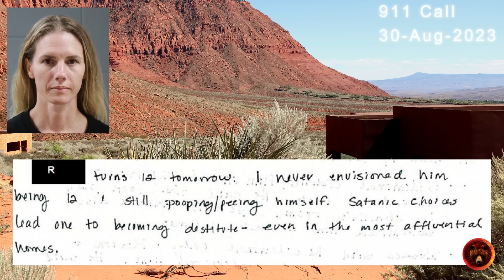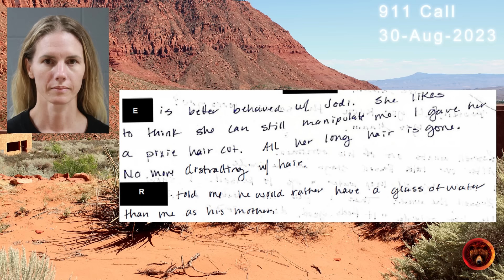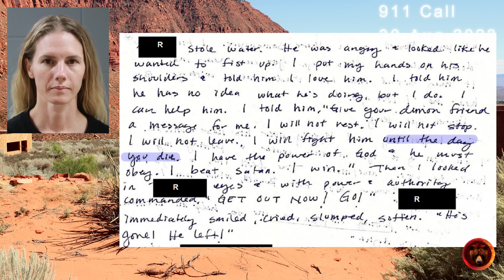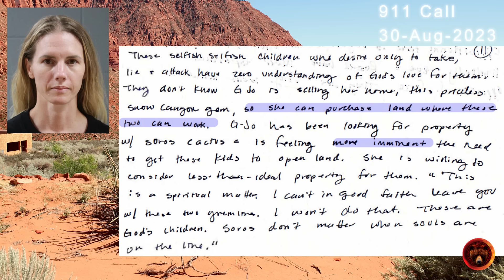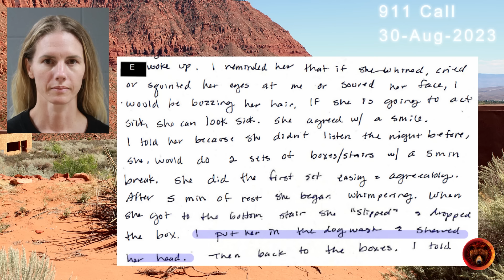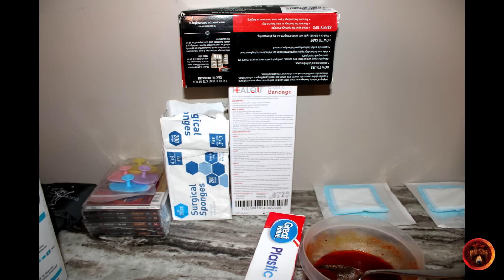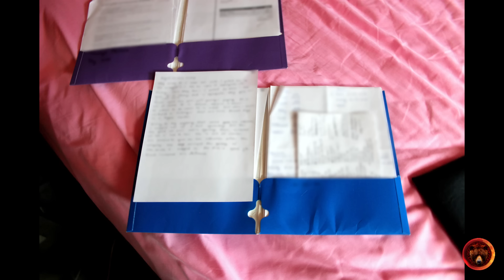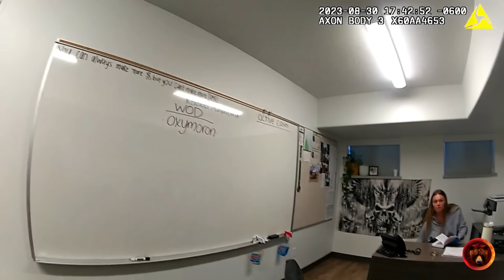CASE FILE | Ruby Franke Jodi Hildebrandt Jail Calls, Body Cam, Police Interviews, 911 Call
Ruby Franke is a former Family Vlogger who created a channel called "8 Passengers" in 2015. On August 30th, she was arrested in Washington County, Utah and charged with six counts of aggravated child abuse. She pleaded guilty to four of the charges and on February 20th, 2024. Her business partner and friend, former counsellor Jodi Hildebrandt was also arrested, charged with six counts of aggravated child abuse, and pleaded guilty to four charges. Both Franke and Hildebrandt were each sentenced Tuesday to one to 15 years prison for each of their four child abuse counts. Their sentences will run consecutively. That means the women could serve up to 30 years in prison, since Utah state code prohibits consecutive penalties to exceed 30 years.

00:00:00 Five Days Prior
00:00:44 Ring Cam Footage of the Escaped Victim
00:01:09 Map of how far he walked
00:03:25 Neighbor's 911 call
00:13:55 Ring Cam of the victim getting help
00:17:15 Police and Paramedics arrive
00:19:28 Police Arrive at Jodi's House
02:05:32 9 Year Old Girl rescued from closet
02:10:22 Little girl finally eats something (pizza)
02:16:12 Police open the "panic room" / safe
02:20:55 Handcuffs and rope found
02:23:35 Case Photo Exhibits (graphic photos not included)
02:30:00 Ruby Franke Arrested (Body Cam)
02:51:24 Ruby Franke Police Interview August 30th, 2023
02:54:10 Jodi Hildebrandt Police Interview August 30th, 2023
03:00:58 Kevin Franke Police Interview August 30th, 2023
03:46:23 Kevin Franke Second (Audio only) Police Interview September 12th, 2023
04:34:26 Jail Calls
05:24:38 Sentencing of Ruby Franke and Jodi Hildebrandt
05:54:50 End of Video

Stay Safe!
Gisela K.